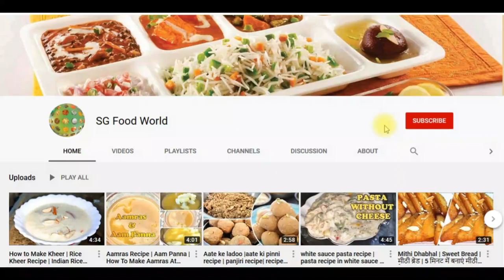Red sauce pasta recipe | pasta in red sauce recipe | tomato pasta recipe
red sauce pasta recipe with detailed photo and video recipe. basically pasta recipe prepared in tomato sauce with penne pasta, oregano and chilli flakes. pasta recipes are usually served as a meal for lunch and dinner, but can also served for breakfast.

Ingredients:
1 onion chopped
4 tbsp tomato puree
1.5 tbsp finely chopped garlic (14-15 garlic clove)
1 tbsp chili sauce
1 tbsp tomato sauce
2 tbsp Chopped capsicum (red, green and yellow)
2 cup penne pasta
1 cup Corn, ½ Broccoli

1 tbsp refind oil
1.5tsp salt
¼ tsp kutti mirch
¼ tsp Degi mirch
¼ tsp Chili flakes
¼ tsp oregano
2 tbsp water

serving-4

Other Recipes

बेसन बर्फी विधि | Besan Mawa Barfi | Besan Ki Barfi Recipe In Hindi | lockdown mai bhi meetha khaaye